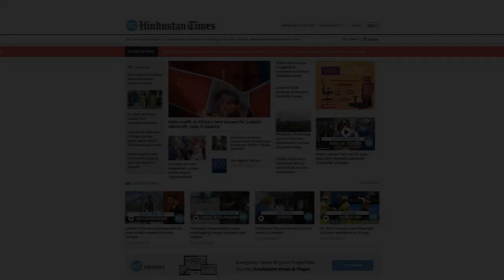Delhi: 50-year-old man dies after beam of under-construction bridge collapses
A man died after a grinder installed in an under-construction bridge collapsed in Delhi. Mishap occurred after the cement-cum-iron girder fell on four trucks parked near it. Police said that the grinder installed between two pillars of the bridge collapsed on Monday. The incident took place in west Delhi's Punjabi Bagh area on Monday night. Police said the victim, identified as Ram Bahadur, was sleeping in one of the trucks. Police added that 50-year-old Bahadur was crushed to death in the mishap. “We received a call at around 8:30 am today regarding the accident. A grinder installed in an under-construction bridge fell on trucks. Ram Bahadur, a native of UP's Fatehpur, was crushed to death in mishap. Bahadur used to work as a watchman guarding parked trucks at night,” police said.